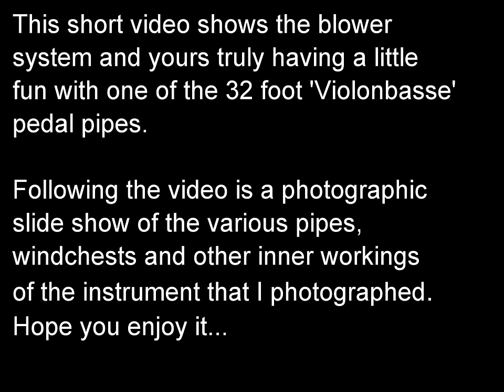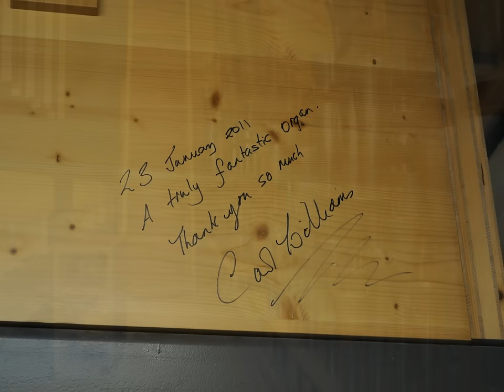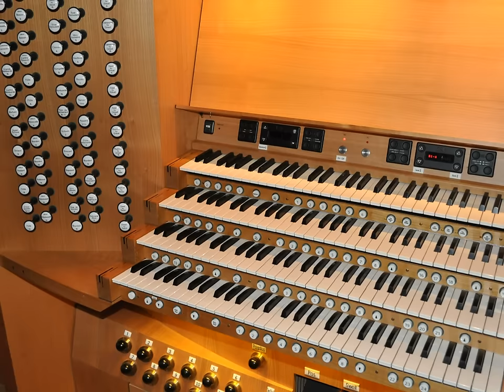WALT DISNEY CONCERT HALL ORGAN PART TWO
I'll call this a 'supliment' to the video I posted in 2011 of my little encounter of the Walt Disney Concert Hall organ tour on July 5th, 2011.